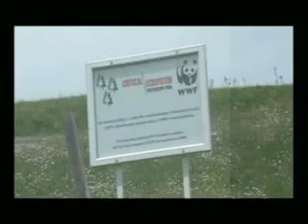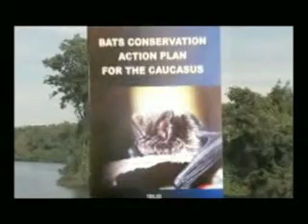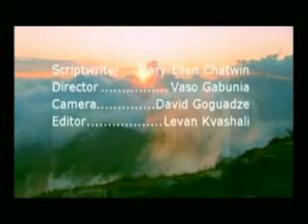Footprints Across the Caucasus Hotspot, part 2